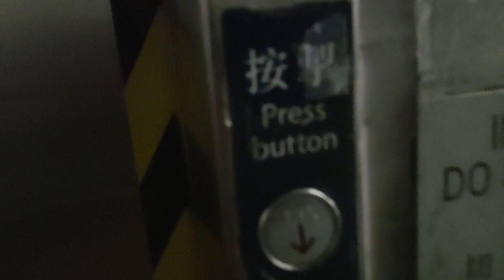Parking elevator at the train station: Hong kong hung hom mtr train station carpark (Otis)